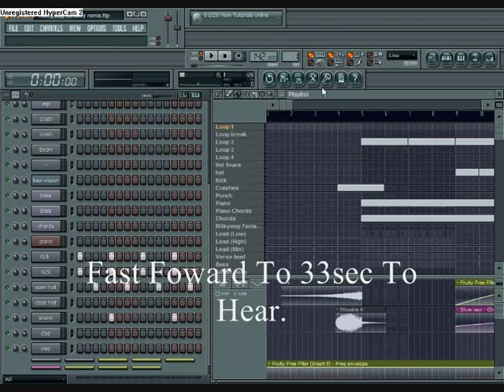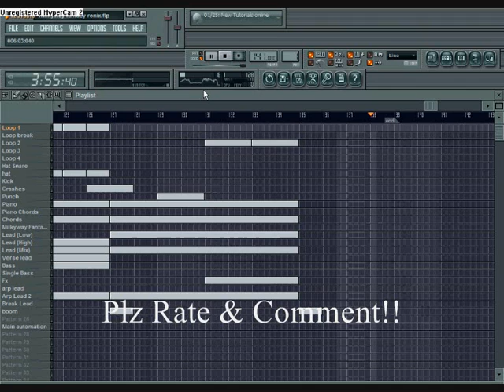DJ Burningjay - (X-Plocity) Milkyway Fantasy 2010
yoz ppl!
this is the extended and facelifted version of my song,
and this is one of the songs i submitted to a DJ competition.
it's gonna be in my coming album "X-Plocity"

i own this track 100%